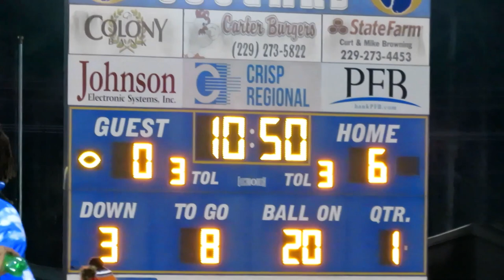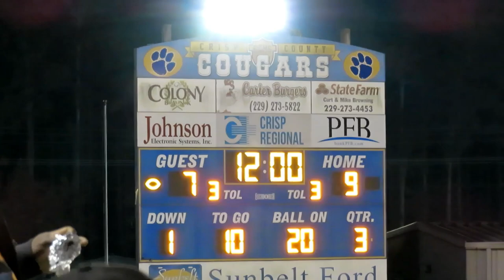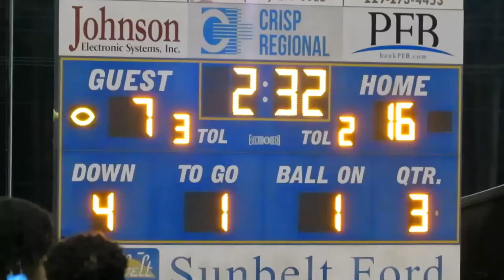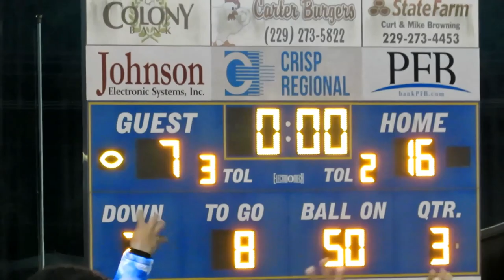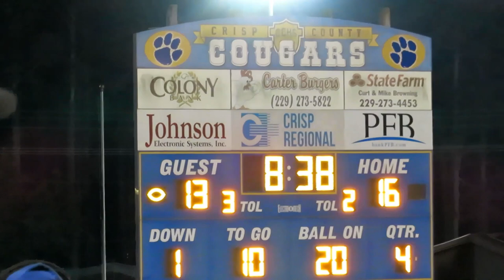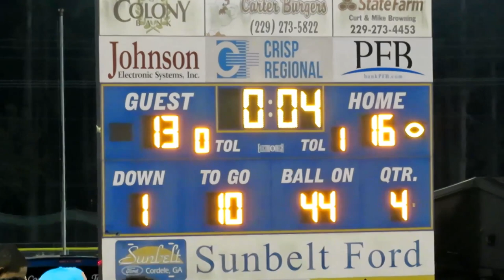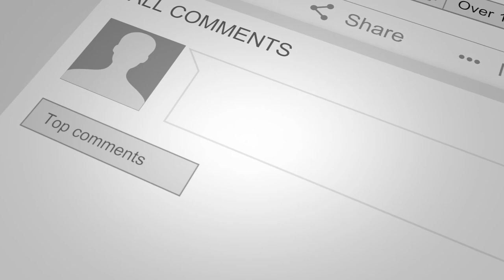High School Football Pigskin Show--Cedar Grove vs Crisp Co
Cedar Grove vs Crisp County High School Football